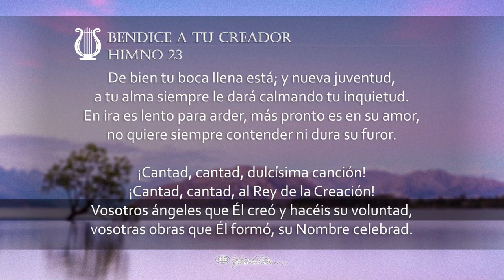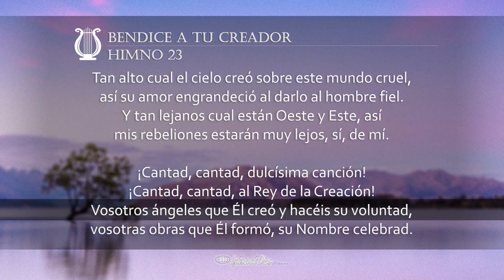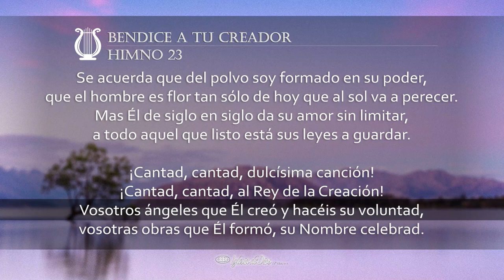Bendice a tu Creador (H023 con voz)